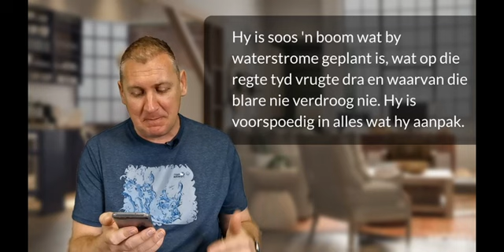Ds. André Swanepoel / "Gewoontes wat werk!" / 05-08-2021 / Nuwe Lewe Gesinskerk